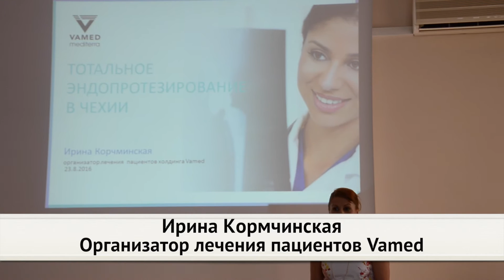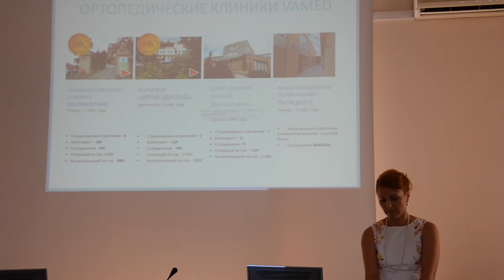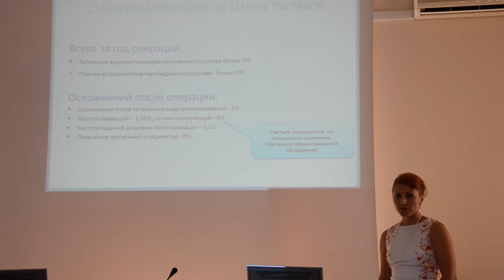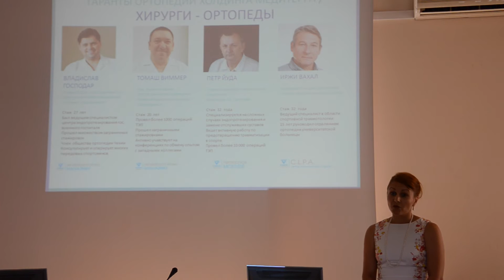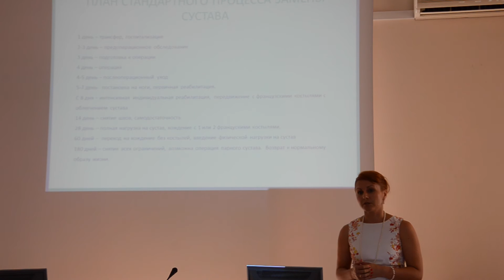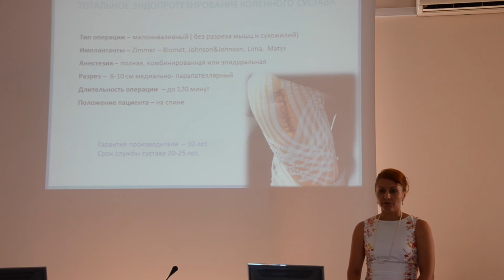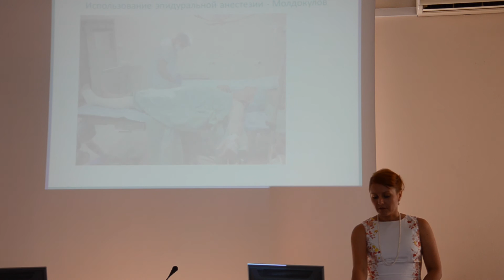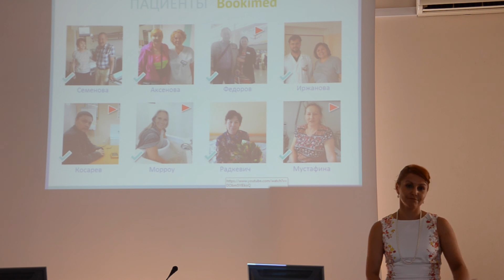Тотальное эндопротезирование в Чехии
Ирина Корчминская - менеджер по работе с иностранными пациентами сети клиник VAMED Mediterra рассказывает о современных операциях по замене коленных и тазобедренных суставов в клинике Малвазинки, в Чехии